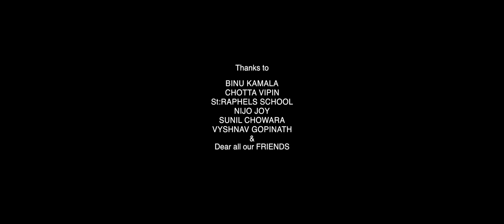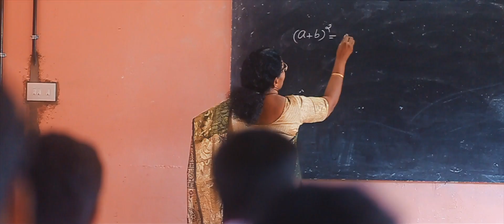ചേട്ടന്മാർ എന്തിനാ മരിക്കുന്നെ Malayalam Short Film Water Bottle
Written & Direction : Tony Antony
Dop : Prasand Madav
Ass Dop : Sreejith Shiva
Editor : Mohamed Rafi